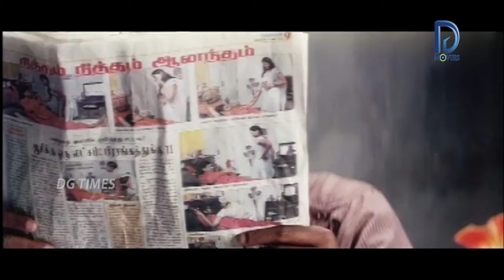அம்மா முருங்கக்கா குடுத்து விட்டாங்க | Anbulla Maanvizhiye Tamil Full Movie Scenes